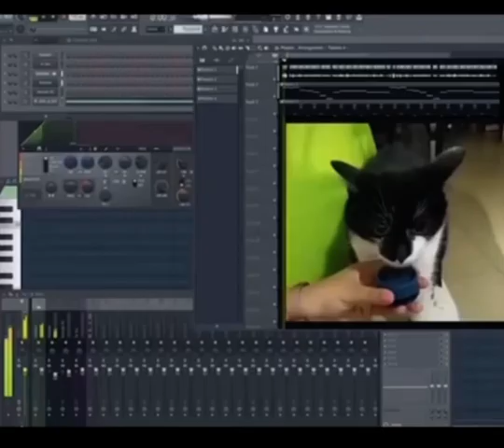1 minute memes p3